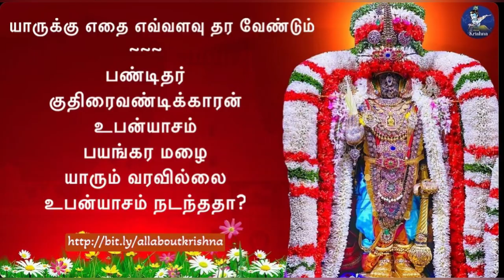ஆன்மீக கதை | யாருக்கு எதை எவ்வளவு தர வேண்டும் | How much we have to give it to others?